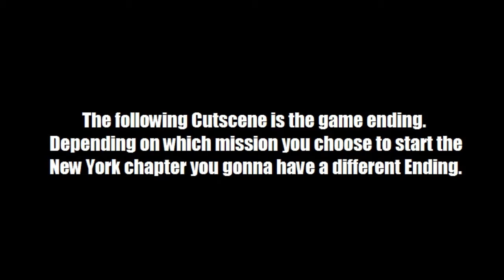Driver 1 Walkthrough: Final Mission - The President's Run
Mr.Castaldi meets with all his crew to finally reveal the big job he is playining, Which is a assasination. When asked by Jean Paul who is the target, He is reveals that they going to kill the current president of united estates, in order to help Hancock to take his place. After the plan is revealed, Tanner manage infiltrate the securit of FBI and gets into the black cadilac with the president on it. He was instructed to pass where Jean Paul is in order to kill the president, but Tanner decides to abandon his undercover job and save the president. However the corrupt cops working for Castaldi and Castaldi crew its self have find out about this and they gonna do anything to stop him. So now we have escape from them and take the president to safety.